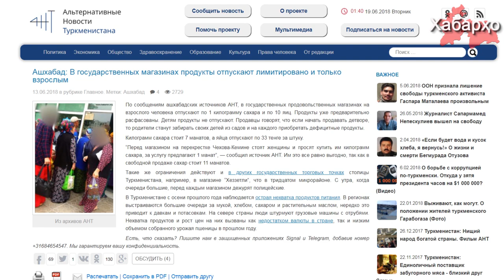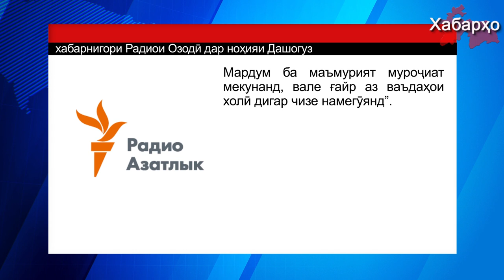Дар Туркманистон нонро бо шиноснома мефурӯшанд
Чи тавре ки радиои Озодӣ иттилоъ медиҳад дар мағозаҳои шаҳри Ашқобод барои маводҳои хӯрокворӣ навбатҳои дароз мушоҳида карда мешавад. Дар ноҳияҳо нонро пас аз нишон додани шиноснома фурӯхта истодаанд.